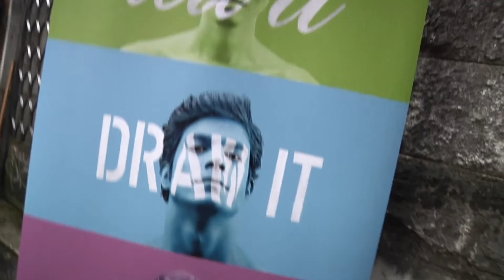Open Day RUFA 2016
Le immagini dell'Open Day RUFA del 7 maggio 2016. Make it happen.